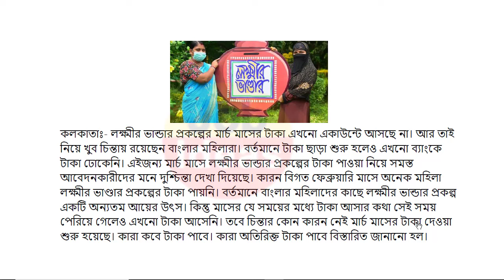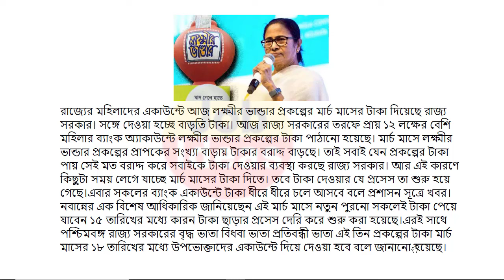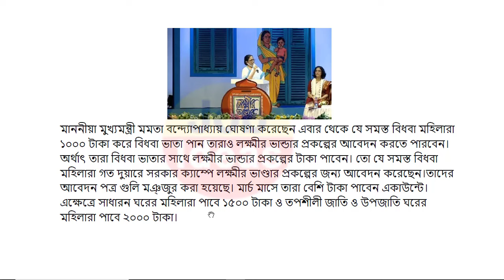Lokkhi Bhandar March Payment Date | Lokkhi Bhandar Today Payment | Lokkhi Bhandar Double Payment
লক্ষীর ভান্ডার
lokhir bhandar
lokkhi bhandar
lokhir bhandar